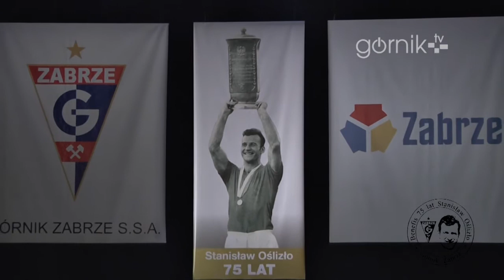Benefis 75. Stanisława Oślizło